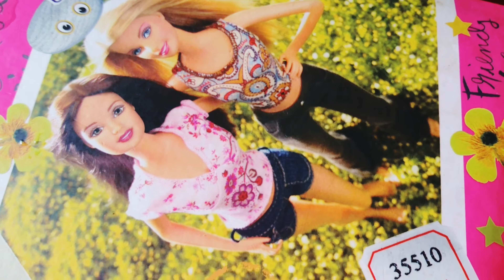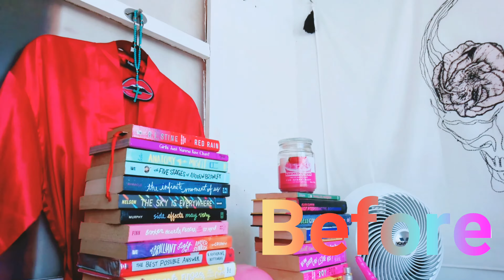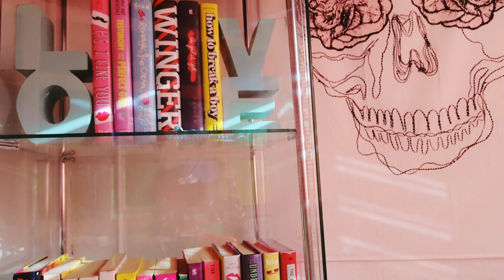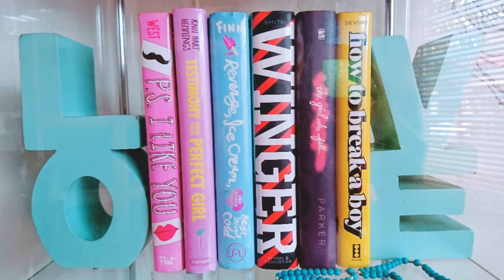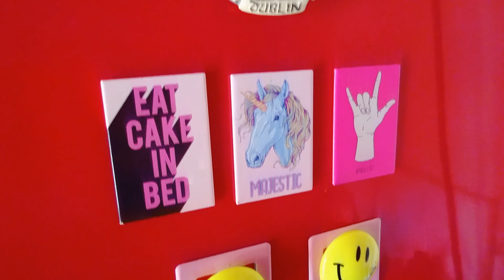Tiny House Makeover